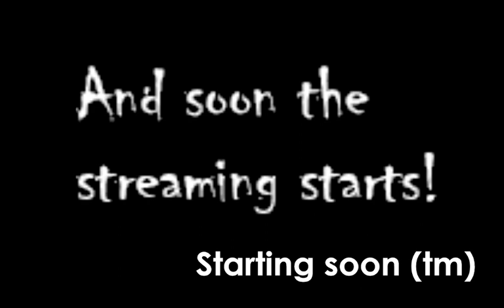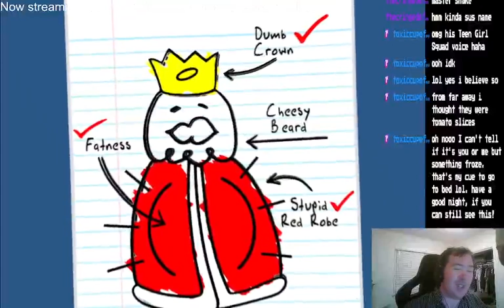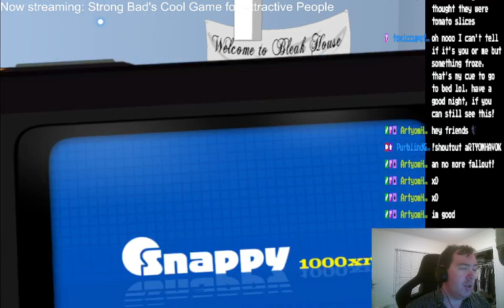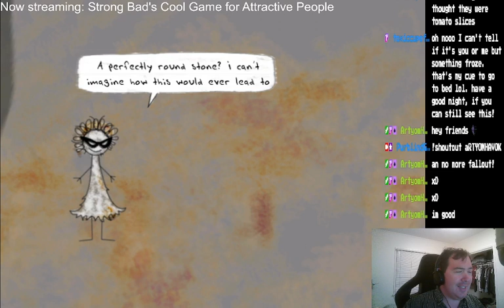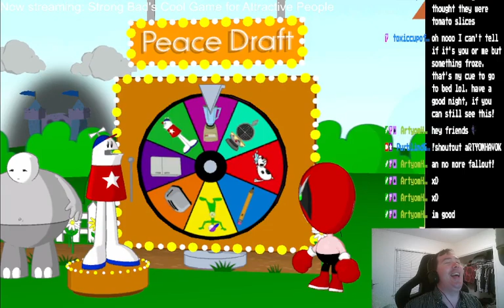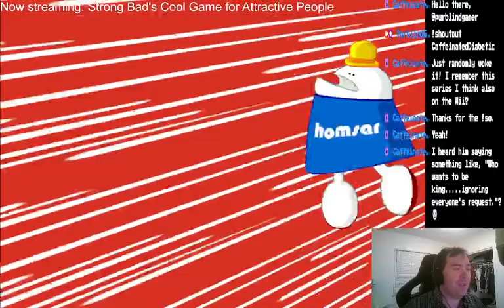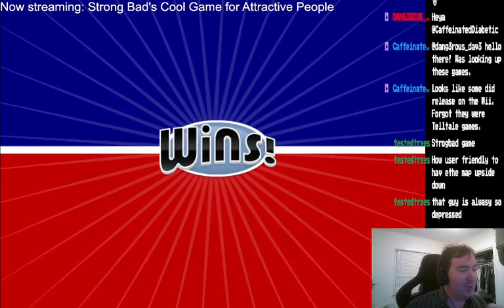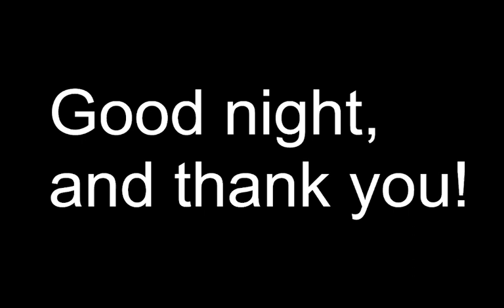212: Comprende-Vous, Cordon Bleu?? (Strong Bad's Cool Game &c., Day 2)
Episode 2 of this comedy classic! When Strong Bad is subjected to a burdensome retroactive tax and placed under house arrest, he strikes a blow for the common man and vows to depose the despotic monarch and burn him, at least in effigy. The only downside is, the community fractures into many different countries, and only Strong Bad can unite them. Regging the draft, burning human proving our worth through strange beverageds, suffering through protest songs, and the careful destruction of language are only a few of the things we can respect. But evne if Strong Bad can rout the vile Of Town's forces, is governing all that fun?

Still having a great time with this one. A little embarrassed it took me that long to beat the strategy game at the end because I misunderstood one important point of the directions. The newsreel update each time Strong Bad conquers a country is so fun!

This stream also marks the start of my first ever channel points community challenge. If we reach the goal over the next month, I'll have to suffer through streaming an actual RTS game. (Namely, Herzog Zwei, the first one ever.) Did I mention that I have never only really tried an RTS once and am not great at them?

RAIDS: YadenRMP